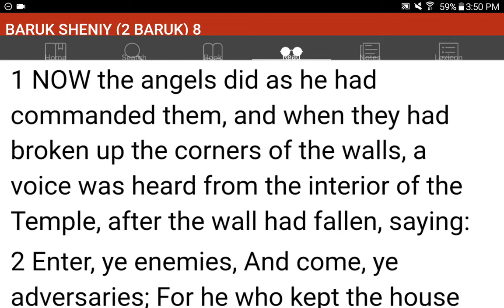💜h?™ "What's the MOST HELPFUL & SIMPLEST WAY that WORKS?"™ GIVE 1P/Month NOW! GCash